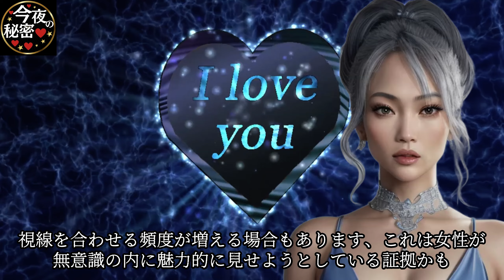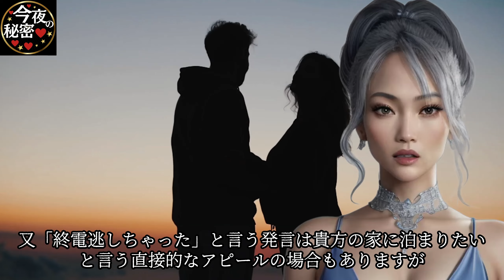今夜の秘密新企画！女性が望む親密な関係5つのサイン！AI美女レナがマナー性の教育講座を配信！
動画で毎日色々な女優さん紹介中💛

メンバーシップ始めました！ご希望の女優さんのリクエストに合わせてショート動画や特集動画など極力メンバー様のご要望にお応えできるよう動画制作頑張ります❣

👇新しく開始した見放題サービスがスゴい・・・💕

アーンな動画・・・💕も見放題！！
無料で始められるから、いっぱい楽しも？❤️